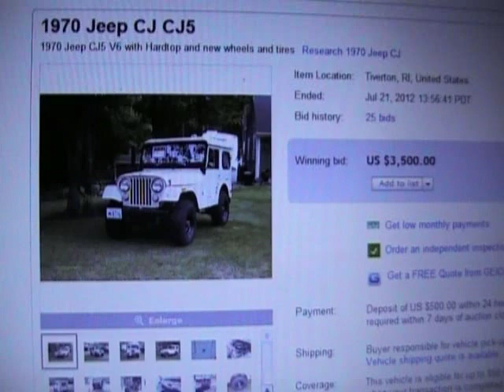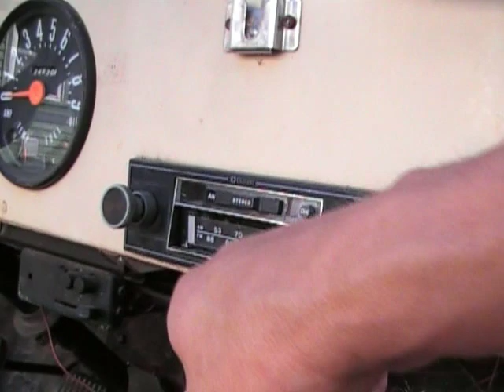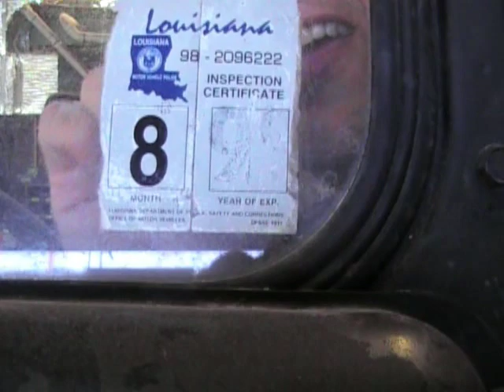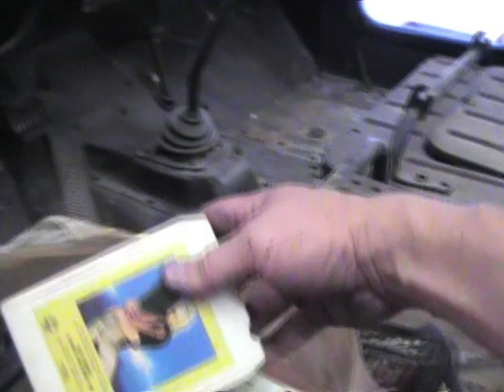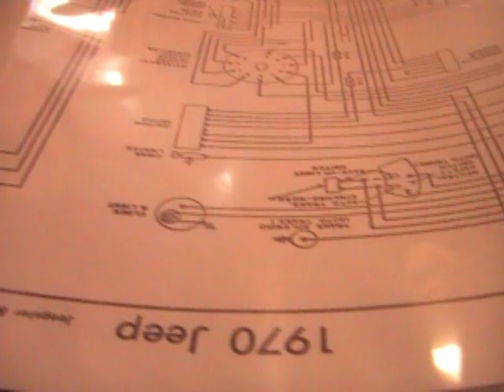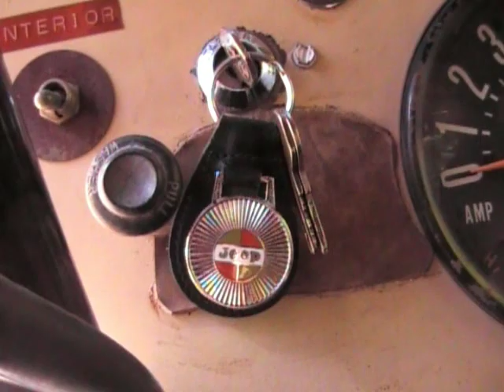1970 Kaiser Jeep CJ5 from TV Show "Dig Fellas" Restoration for metal detecting, off road 4x4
How Bill & Howard help to restore a Kaiser Jeep to drive in Travel Channel's "DigFellas". Before & after film with mechanic friend Brian. This is a 3-speed stick CJ-5 with original "Dauntless" V-6 engine. It will be used 4 off-road treasure hunting & just plain fun! It gets alotta looks & thumbs up on the road & car shows. This photo was shot at the Bonnie & Clyde ambush site in LA. Don't worry. we still do treasure hunt too ;) Watch DigFellas re-runs on Travel Channel & youtube!!